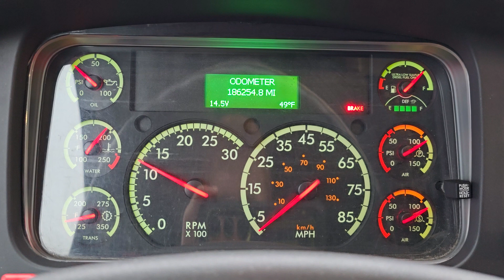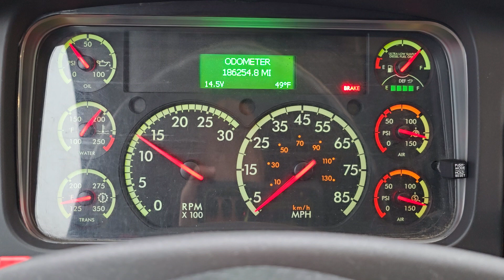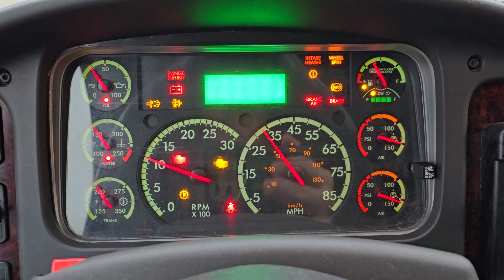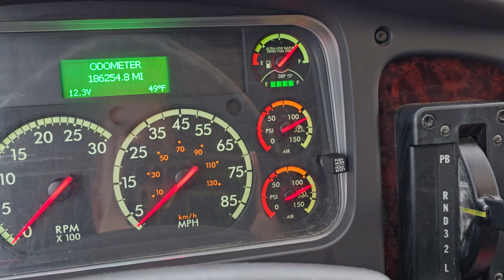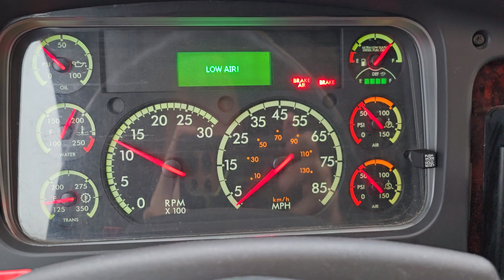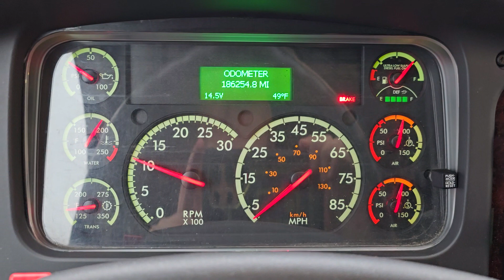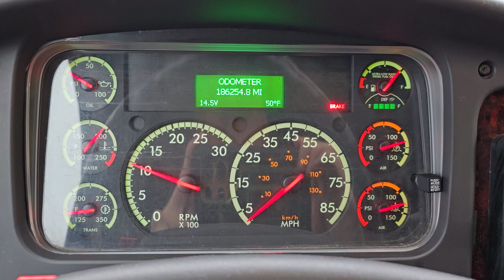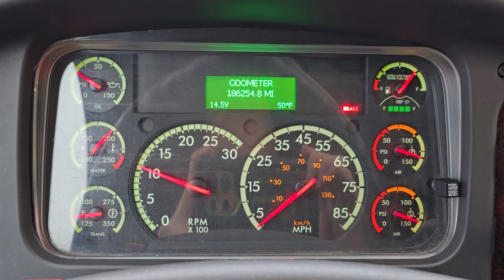Air Brake Test On My 2017 Freightliner M2 Grech GM40